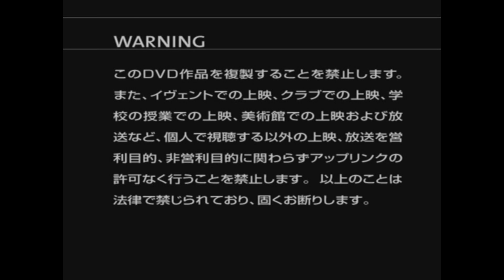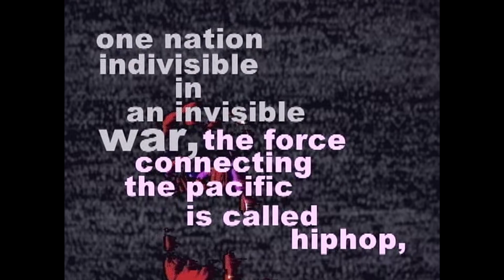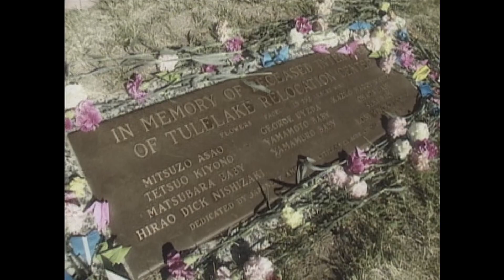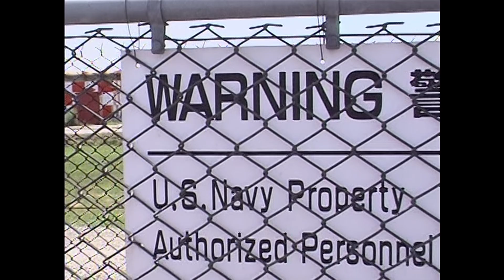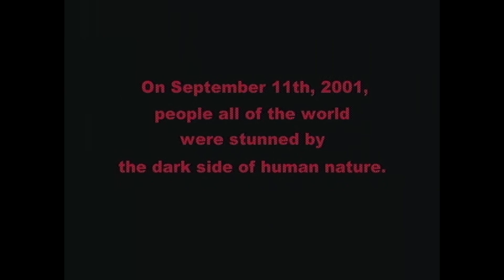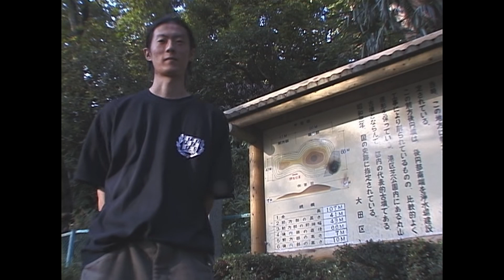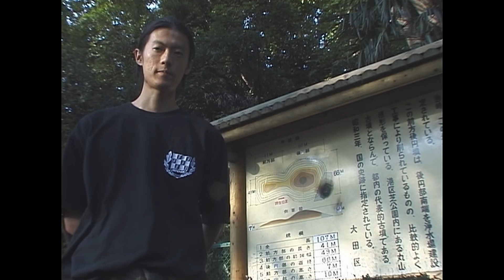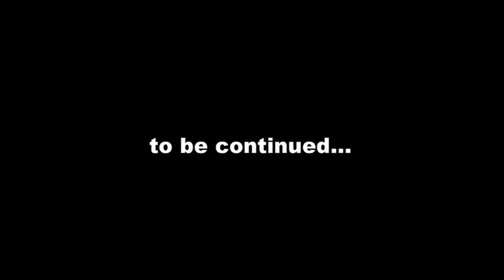Shing02 – A History: Droppin' Lyrics (Full Documentary + Bonus)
Shing02, a bilingual, interground hip-hop artist who freely flies over between Tokyo and San Francisco, Bay Area. This is the very first documentary film revealing his unknown background.

"between the same generation in different countries, not vice versa"

(Chapters/Timestamps are still a work in progress...)

00:00:24 Droppin' Lyrics – Chapter 1: Mic Check at Blake's on Telegraph, Berkeley, CA
00:01:15 Droppin' Lyrics – Chapter 1: Pearl Harbor (Japanese Snake:Eyez Mix) + Title Card
00:02:06 Droppin' Lyrics – Chapter 1: Performance at Blake's on Telegraph, Berkeley, CA
00:04:10 Droppin' Lyrics – Chapter 1: Performance at People's Park, Berkeley, CA
00:06:04 Droppin' Lyrics – Chapter 2: A Classroom of Japanese-American Art and Expression in the Dept. of Asian American Studies of San Francisco State University
00:07:34 Droppin' Lyrics – Chapter 3: Background of Pearl Harbor / Japonica EP: Part 1
00:08:48 Droppin' Lyrics – Chapter 3: Pearl Harbor (English Tojo Mix): Part 1
00:10:23 Droppin' Lyrics – Chapter 3: Background of Pearl Harbor / Japonica EP: Part 2
00:12:09 Droppin' Lyrics – Chapter 3: Pearl Harbor (English Tojo Mix): Part 2
00:13:14 Droppin' Lyrics – Chapter 4: Controversy of Pearl Harbor / Japonica EP Cover
00:15:55 Droppin' Lyrics – Chapter 5: Pilgrimage for Japanese Ancestry in the United States During World War 2 (Summer 2000 in Japantown, San Francisco, CA)
00:17:39 Droppin' Lyrics – Chapter 5: Brief Interview with Molly Kitajima, a Former Internee, Nisei (a Second Generation Japanese American)
00:18:26 Droppin' Lyrics – Chapter 6: History of Japanese Internment Camp in Tule Lake, CA
00:24:19 Droppin' Lyrics – Chapter 7: Tule Lake Youth Group Performance
00:26:20 Droppin' Lyrics – Chapter 7: Ceremony in Memory of Deceased Internees of Tule Lake Relocation Center
00:29:27 Droppin' Lyrics – Chapter 8: Messages Behind Pearl Harbor / Japonica EP
00:32:23 Droppin' Lyrics – Chapter 8: Performance at Paradise Lounge, San Francisco, CA
00:33:42 Droppin' Lyrics – Chapter 9: Seeking the Truth of Humanity Through Music + 3/4の詩
00:36:53 Droppin' Lyrics – Chapter 9: 2001 Pearl Harbor Film Premier in Tokyo, Japan
00:37:56 Droppin' Lyrics – Chapter 9: Westernization of Japan Since 1868 + Deep Rooted Japanese Nationalism
00:39:10 Droppin' Lyrics – Chapter 9: Yasukuni Shrine, Tokyo
00:41:16 Droppin' Lyrics – Chapter 10
00:44:14 Droppin' Lyrics – Chapter 11: Fuji Rock Festival, Japan
00:48:10 Droppin' Lyrics – Chapter 12: Shing02 on Songwriting in Both Japanese and English
00:51:56 Droppin' Lyrics – Chapter 13: Performance of 400 (live A Cappella @ Liquidroom, Tokyo 4.28.01)
00:56:10 Droppin' Lyrics – Chapter 14: 9/11
01:01:02 Droppin' Lyrics – Chapter 15: My Nation (Dry&Heavy Original) + Outro
01:08:54 Droppin' Lyricsその後 – 幸運なことに(日本とアメリカと) / Droppin' Lyrics Later – Fortunately (with Japan and America)
01:15:37 Droppin' Lyricsその後 – 多摩川にて (欲望と生活と) / Droppin' Lyrics After – At Tamagawa (Desire and Life)
01:18:26 Droppin' Lyricsその後 – 9.11以降のアメリカ (音楽 ヒップホップと戦争と) / Droppin' Lyrics After – America After 9/11 (Music Hip Hop and War)